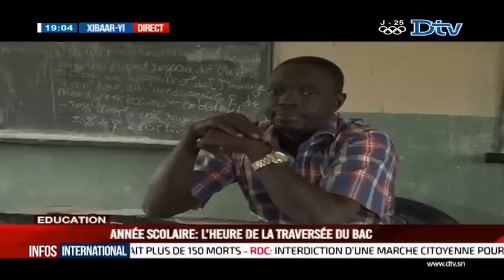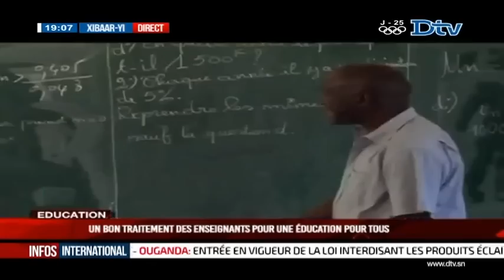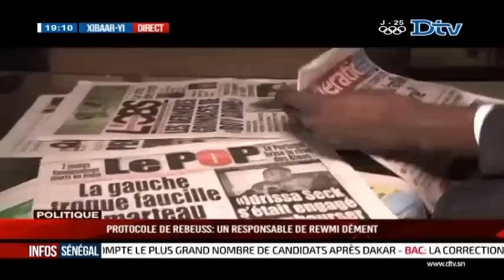Xibaar yi du lundi 11 juil. 2016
Xibaar yi le journal télévisé de la DTV en Wolof du lundi 11 juil. 2016